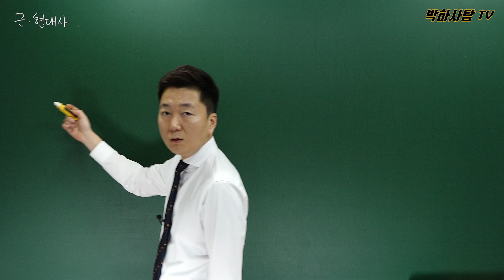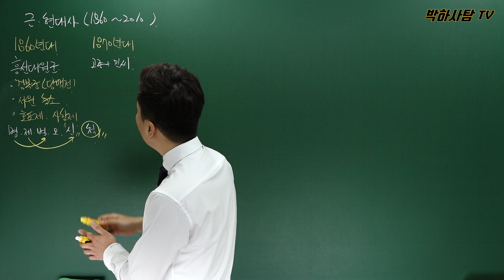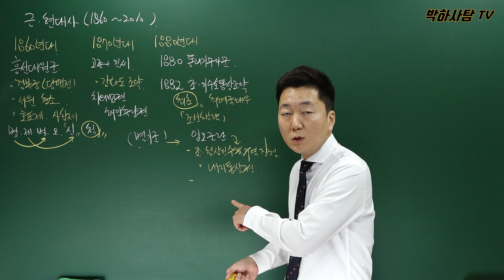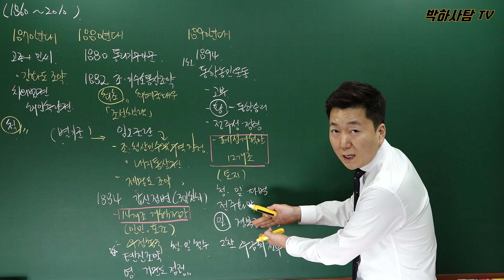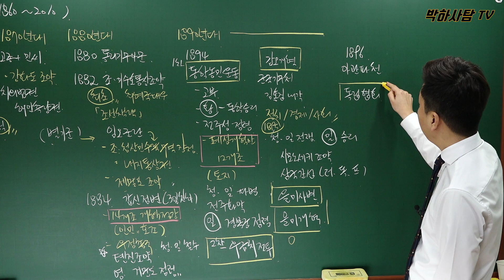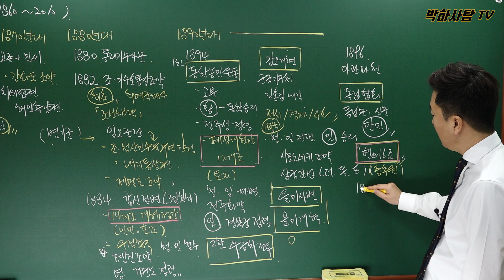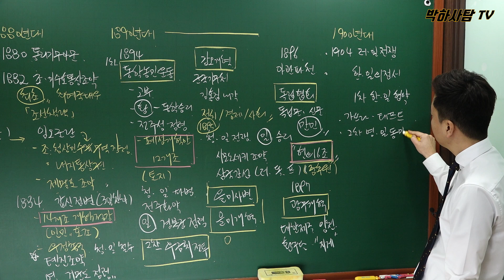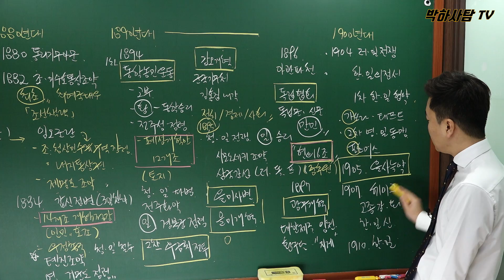[근현대사 총정리] 한능검 보기 전에 꼭 봐야할 영상! - ! - 근현대사 1부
안녕하세요! 박하사탐 박하늘입니다.
46회 한국사능력검정시험이 일주일 앞으로 다가왔습니다.
그래서 다시 돌아온 총정리! 근현대사 파트입니다 ㅎㅎ
총 3부작으로 구성되어 있습니다.
1부는 흥선 대원군~국권 피탈 입니다.

근현대사는 흐름이 중요합니다! 공부하신 부분을 확인해 보시면서
마지막까지 빠이팅 하셨으면 좋겠습니다^^

교재 구매는
네이버 - 박하사탐 검색!